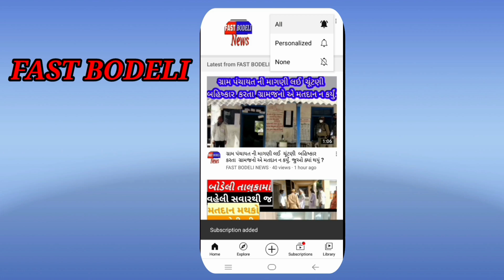બોડેલી પોલીસ દ્વારા માસ્ક ચેકિંગ હાથ ધરવામાં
બોડેલી પોલીસ દ્વારા માસ્ક ચેકિંગ હાથ ધરવામાં આવ્યું